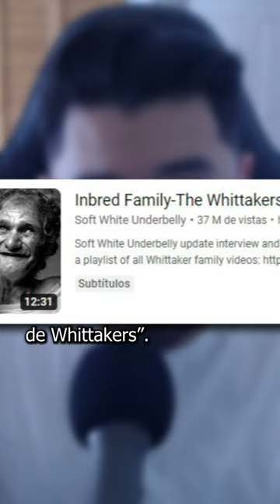Los Whittaker, la FAMILIA ENDOGÁMICA más popular de Estados Unidos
Los Whittaker son la familia endogámica más popular de Estados Unidos y han dado mucho de qué hablar en los últimos meses.

Mark Laita creó un documental llamado “In bred Family - The Whittakers” donde entrevista a algunos de sus miembros, dando a conocer su estilo de vida.

Sin duda este es un claro ejemplo de que lo raro o diferente, no tiene que ser malo.

Recuerden que Proyecto Helsinki publica contenido de terror con el fin de ENTRETENER. Mucho de lo que ves son teorías, leyendas e historias de internet.